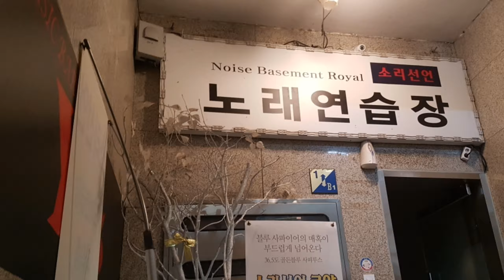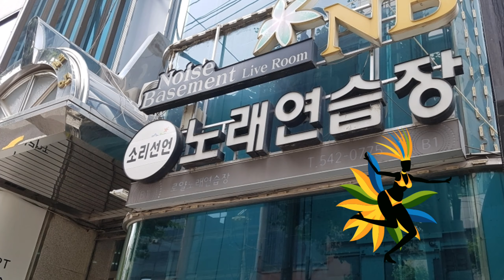강남 파티룸 대여 명소 소리선언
강남 온라인 마케팅 협업 아카데미 장소 소리선언
강남 신사동에서 소문난 동호회 파티룸 소리선언
1인 2만원, 20인 이상시 테이블(5인기준)당 과일1 및 치킨1 제공, 주류 무제한
20인 이하 가격 별도 상담문의
서울시 서초구 나루터로 62 일신빌딩 지하 1층
신사역에서 잠원역 방향으로 100M